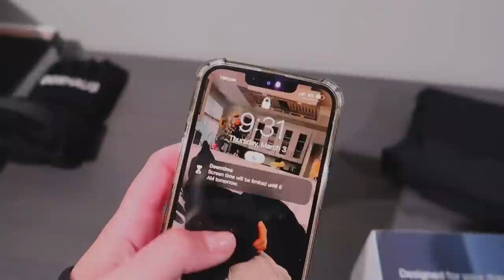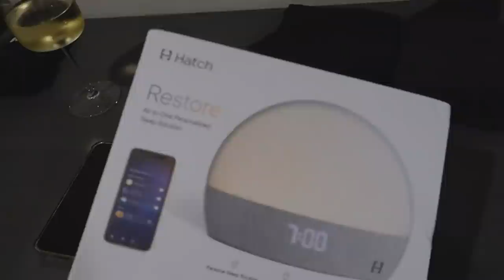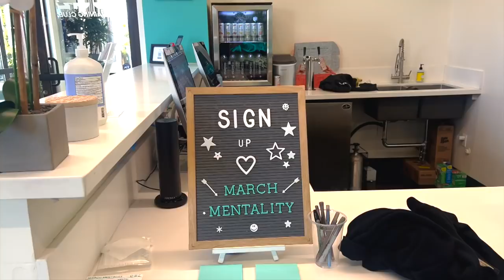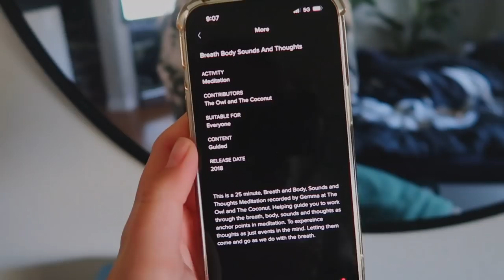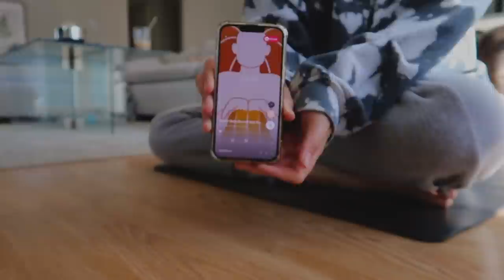BACK INTO A ROUTINE: gym, sound bath class + hatch alarm clock setup!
Getting back into my day to day routine: gym, sound bath class + hatch alarm clock setup!

sports bra
alo jacket

*Jewelry I wear
*Crystals
*Notebooks + Journals
*Presets

Ring Light